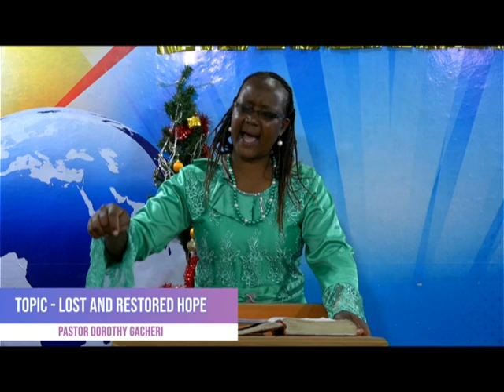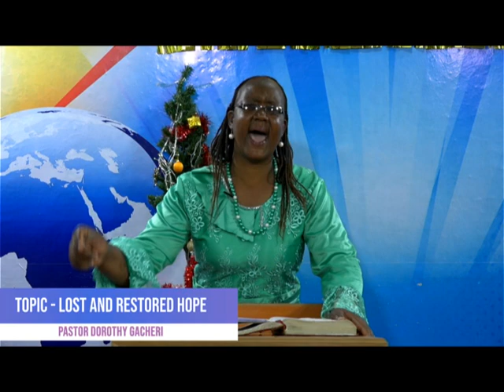1ST JAN 2023 new year summon by Pastor DOROTHY